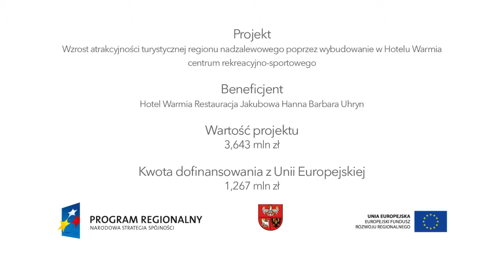Basen na piętrze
Film przedstawia projekt "Wzrost atrakcyjności turystycznej regionu nad zalewowego poprzez wybudowanie w Hotelu Warmia centrum rekreacyjno-sportowego" przez Hotel Warmia Restauracja Jakubowa Hanna Barbara Uhryn. Przedsięwzięcie zostało nagrodzone w konkursie "Patent na projekt" na najlepsze projekty RPO WiM.